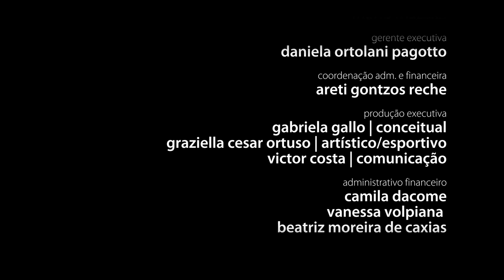ep1. quem é você?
A construção das identidades tanto dos indivíduos como dos grupos dos quais fazem parte tem se tornado cada vez mais complexa. Desde o século XIX há um processo de desconstrução dos padrões hegemônicos de formação das características identitárias, especialmente acelerado nas últimas décadas pela velocidade de circulação das informações através da revolução digital. O avanço vertiginoso da tecnologia também já nos aponta questões no horizonte, relacionadas às definições do humano e aos meios de relacionamento com as novidades inevitáveis que estão por surgir no campo da medicina, da robótica e da inteligência artificial.

Com Veridiana Marucio, psicóloga e psicanalista. Acervo do @cafefilosofico_cpfl: Benilton Bezerra Jr, Ana Maria de Almeida e Jurandir F. Costa.
reflexoescontemporaneas2 é uma série inédita com 8 episódios produzida pelo @institutocpfloficial em parceria com a Sete Mares Filmes a partir do acervo do Café Filosófico CPFL.